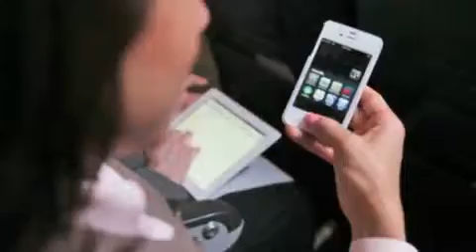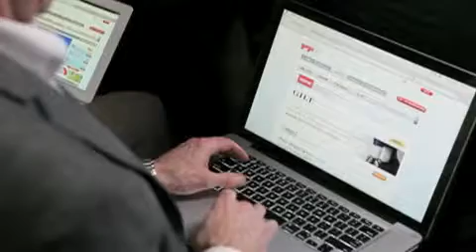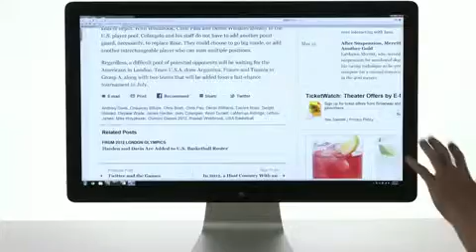FAA could ease in-flight gadget use rules, GoGo goes public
06/22/13 The FAA may ease electronic device restrictions on aircraft below 10,000 feet.  Meanwhile, GoGo Inc. finally took off from the IPO runway.